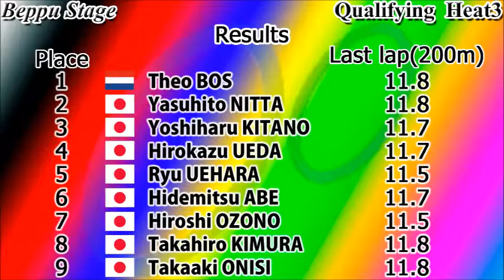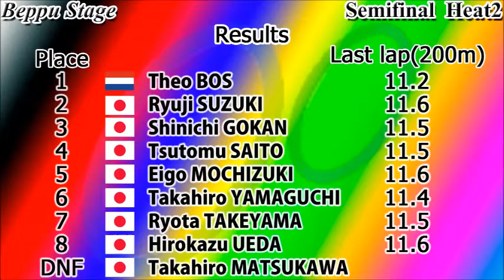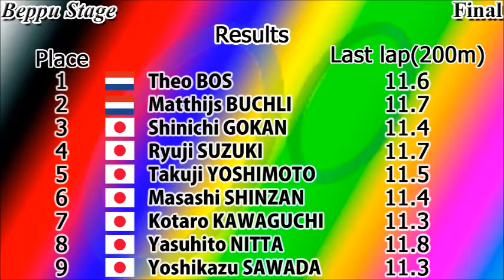【Theo BOS】KEIRIN Japan tour 2016 #3 Beppu stage digest